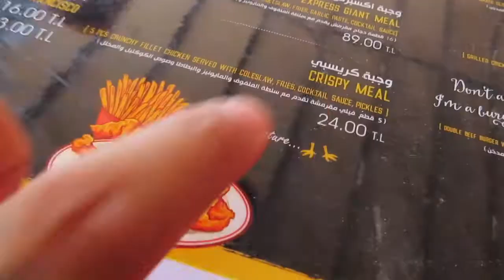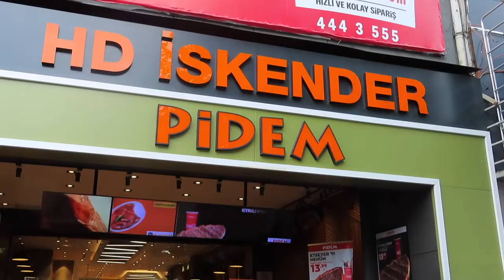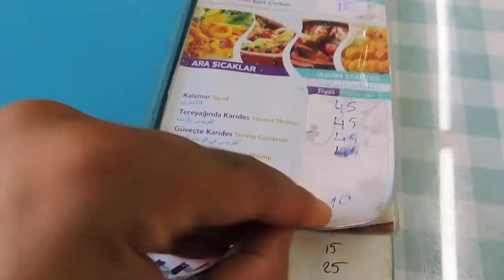DRIPPING Döner Kebap JUICES in ISTANBUL - Künefe, ızgara levrek (Grilled SeaBass) & Pide!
Hey Guys, here are a few of the places I visited and ate some amazing food at in the beautiful and culturally rich city of Istanbul in Turkey.